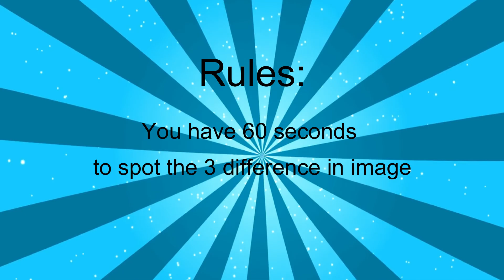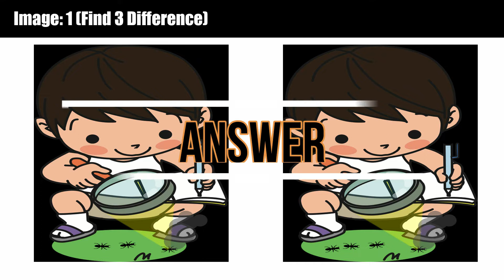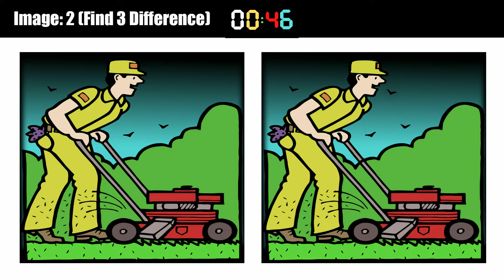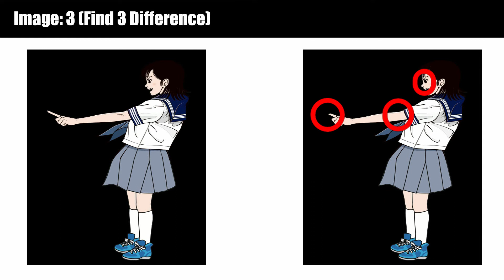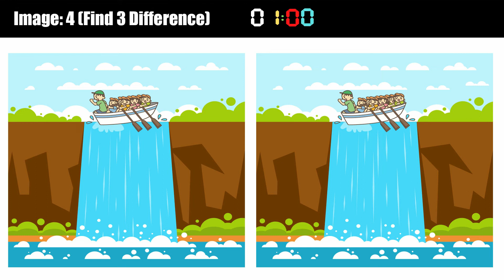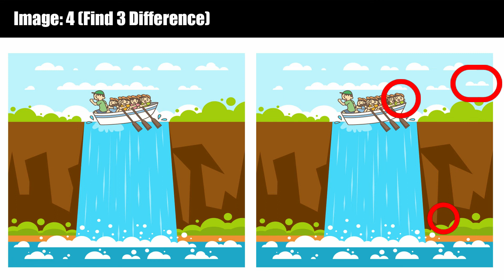Can You Find The Difference? | Spot The Difference In Image | Spot The Difference Challenge - 45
Try To Find The 3 Difference In Each Image.
Bet you can't find or score 100%
Let's play spot the difference game and see how good you're in finding differences. Bet you can't find the difference.
find the difference easy to hard.
Can you find the difference in picture and tell us in comment how many you got correct answer. Play game and compare your score to others. One Correct guess will Get 1 points. You can also mention in our comment box how many you got correct.